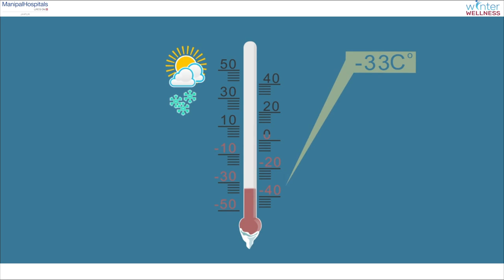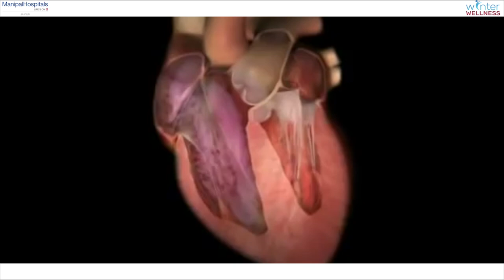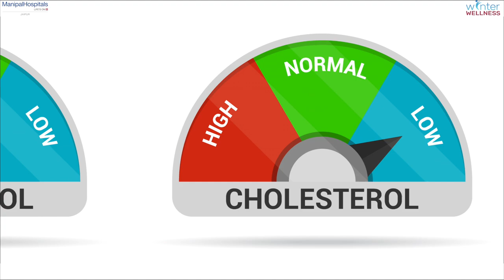Winter Wellness - Heart Attacks | Dr. Anshul Kumar Gupta | Heart Attacks Symptoms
Is the human heart prone to heart attacks during winter mornings or winter nights? Dr. Anshul Kumar Gupta, Consultant – Interventional Cardiologist at Manipal Hospitals Jaipur, answers this commonly-asked question about the occurrence of heart attacks during the winter season its heart attacks symptoms various signs of heart problems